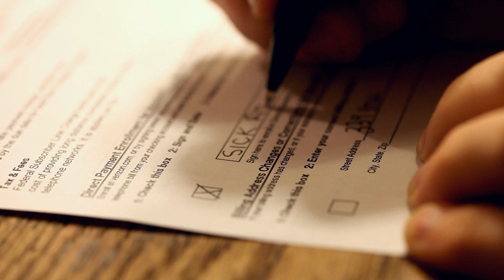Is it live... or is it Maxwell House?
"Is it live... or is it Maxwell House?" official video by Sick Ridiculous and the Sick Ridiculous.

Sick Ridiculous & the etc. is Nels Beckman and Tom Murphy VII. Directed and edited by Tom. Song and cinematography by Nels and Tom.